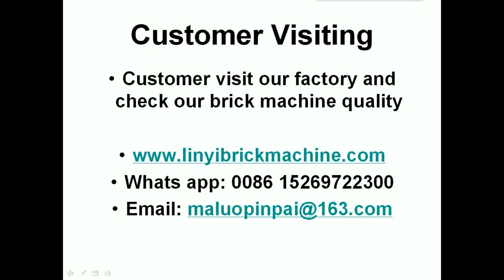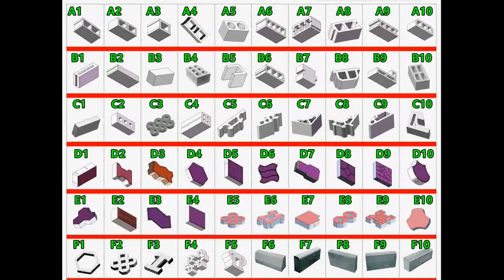GiantLin V5 small semi automatic concrete hollow block machine for family use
Skype: roger_gaor
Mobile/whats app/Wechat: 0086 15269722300